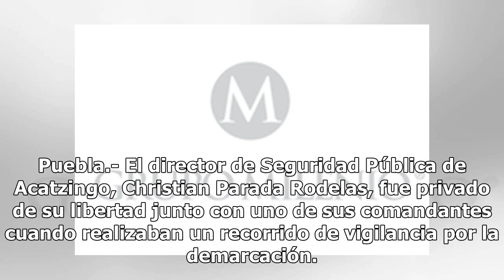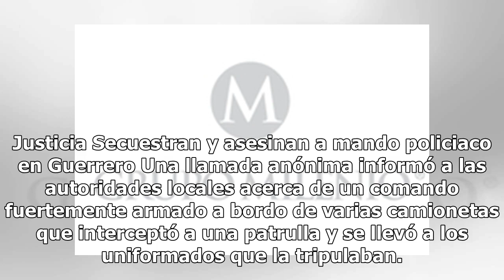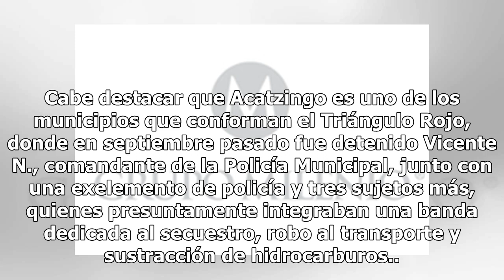Secuestran a director de Seguridad y un comandante de Acatzingo, Puebla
Puebla.- El director de Seguridad Pública de Acatzingo, Christian Parada Rodelas, fue privado de su libertad junto con uno de sus comandantes cuando realizaban un recorrido de vigilancia por la demarcación. Según fuentes policiales, los hechos ocurrieron alrededor de las 17:00 horas de este miércole...